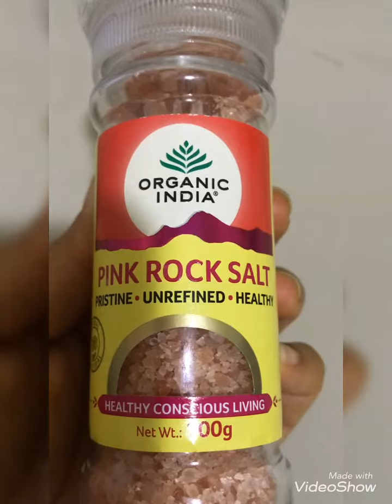อาหารเช้า ไข่คนผักโขม Breakfast Egg & Spinach